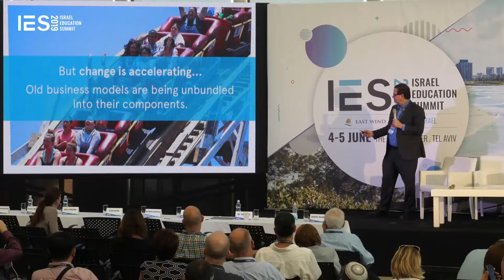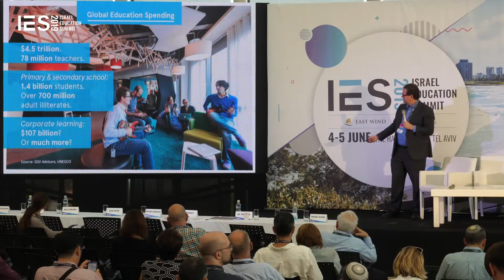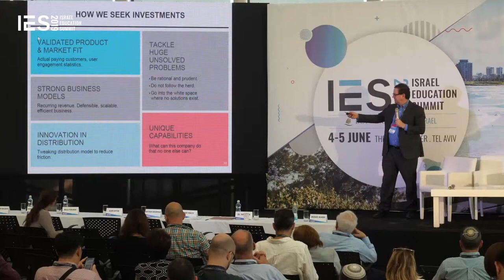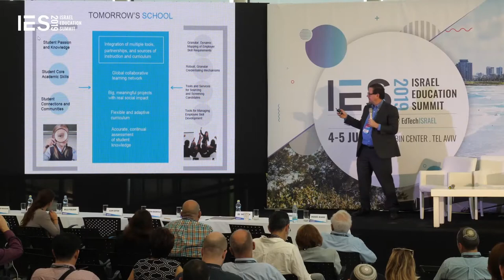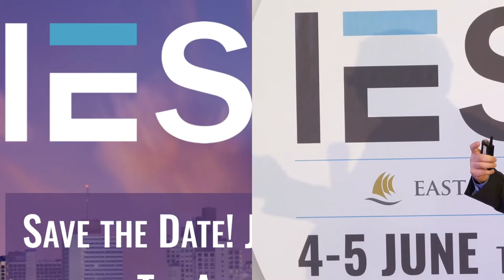Deep Personalization - Matthew Greenfield, Rethink Education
Deep Personalization
Matthew Greenfield, Managing Partner, Rethink Education, USA

IES2019 - June 4+5 2019 @ Rabin Center, Tel Aviv.

The fourth annual Israel Education Summit brought 1,000 industry leaders from all around the globe to the Rabin Center in Tel Aviv. Fifty international speakers represented 12 countries at the summit, and 120 international delegates traveled from 16 countries across Africa, Asia, Europe and North America to participate and engage with Israeli industry leaders.

זהו הכנס הרביעי מסוגו המתקיים בישראל וכבר צבר לעצמו מוניטין ועניין בינלאומיים.
המהפכה העולמית בהשכלה, עם הצצה לשוק העבודה העתידי, וטיפוח ההון האנושי.
מיטב המוחות מישראל ומהעולם בכנס אחד!